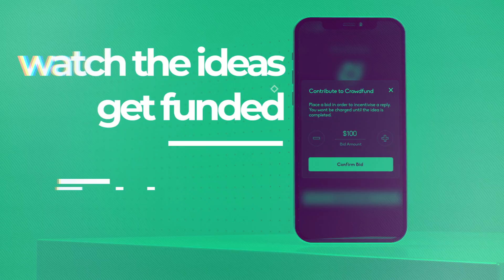weeBID - Crowdfund Anything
Welcome to weeBID, the creator-first platform where you can crowdfund anything! Submit ideas for your favorite creators, crowdfund them, and receive unique replies. Receive $50 in credit when you sign up to start supporting creators.